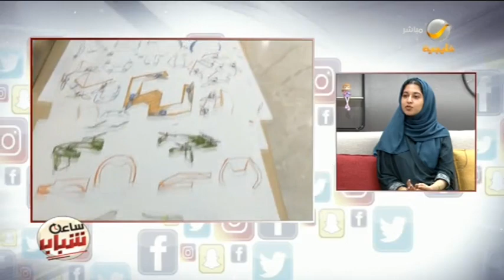مصممة المنتجات رزان عفيف تكشف لنا تفاصيل ابتكارها لطائرة "درون" لرعاية الأطفال والعناية بهم